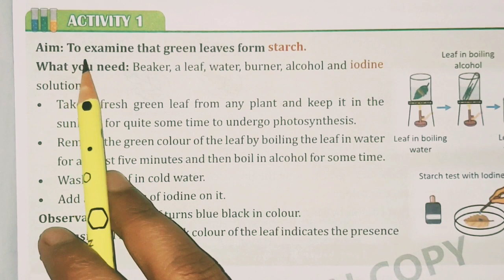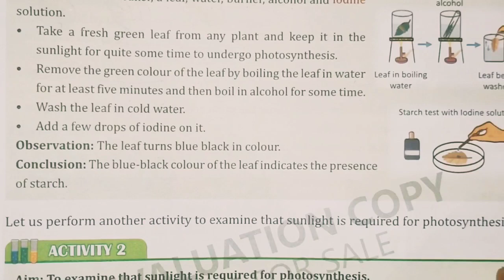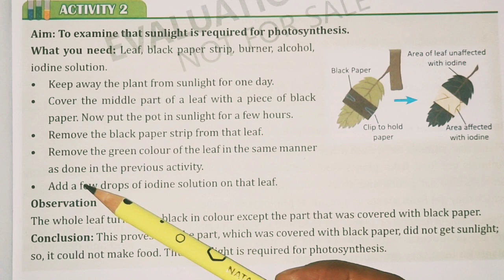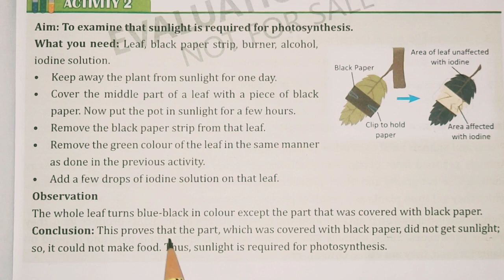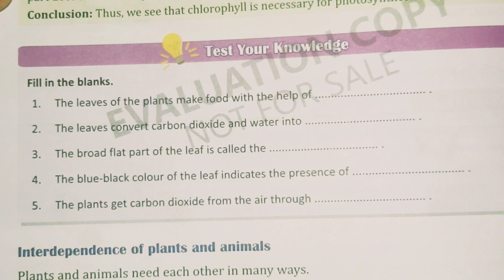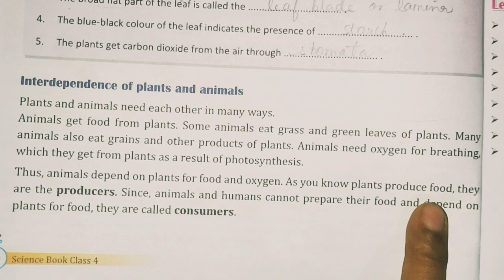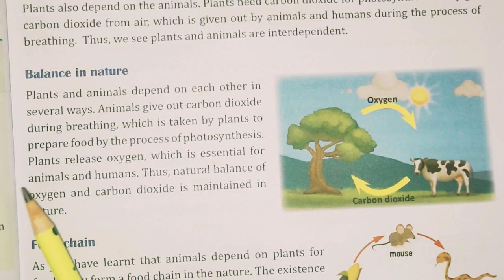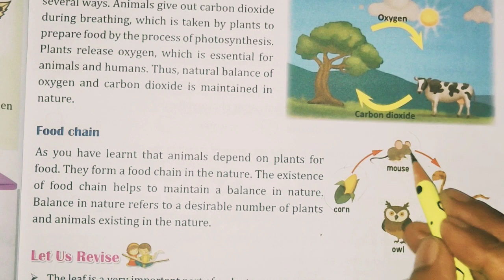Class -4 | Science | Chapter -1 (More About Plants) Part-2